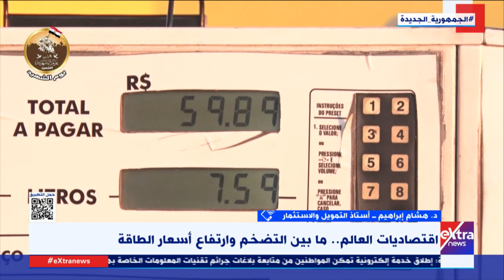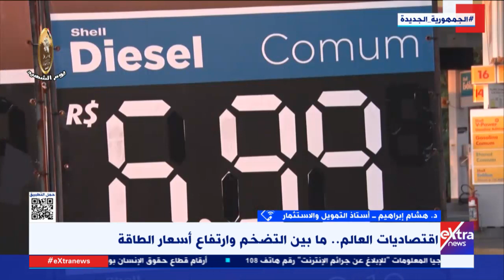د. هشام إبراهيم يوضح الجهود المبذولة من دول العالم للسيطرة على مستوى التضخم الحالي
تغطية خاصة| د. هشام إبراهيم أستاذ الاقتصاد الدولي يوضح الجهود المبذولة من دول العالم للسيطرة على مستوى التضخم الحالي

5 مارس 2023